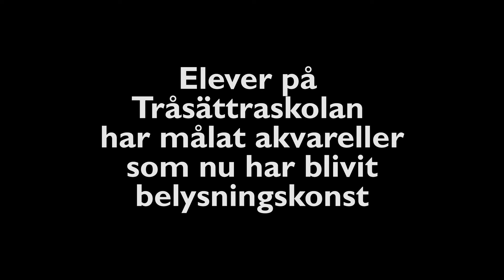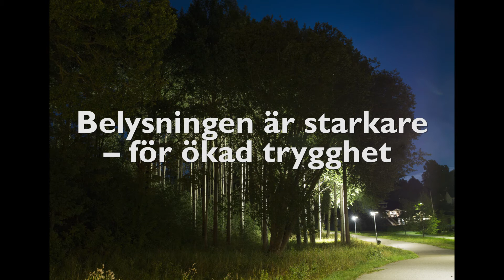Belysning och trygghet i Österåker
Har du sett belysningskonsten längs Hälsans stig i Margretelund? Belysningen ger en fantasifull promenad, samtidigt som den skapar trygghet.